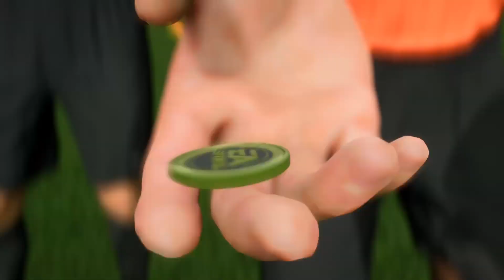LIGA DE SUIZA CSSL EA SPORTS FC 24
LIGA DE SUIZA CSSL EA SPORTS FC 24 -- Watch live